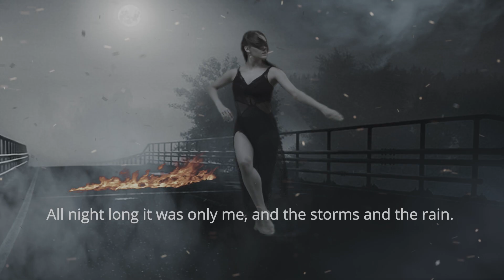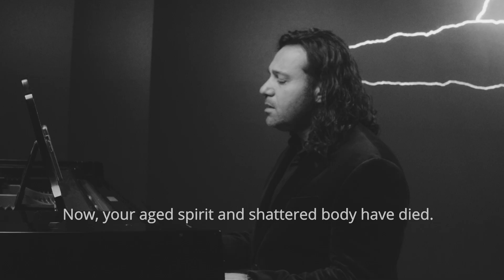Laalaay E Baaraan (lullaby of the rain)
Rahim Behdar
Lyrics : Fereydoon Moshiri

I present this song to all suppressed and abused women across the world specially to all the women in the middle who have been deprived from basic human rights through out the history of mankind 🖤💔